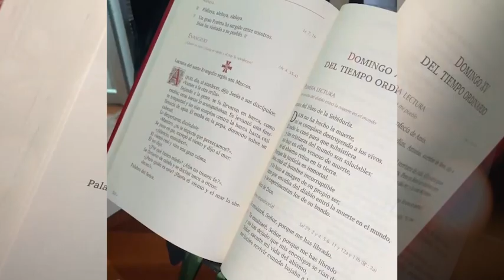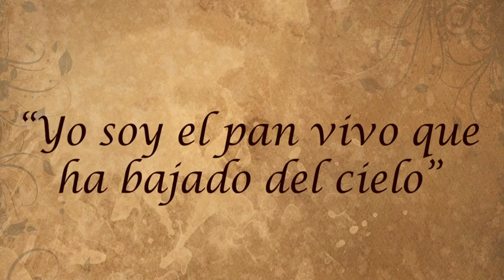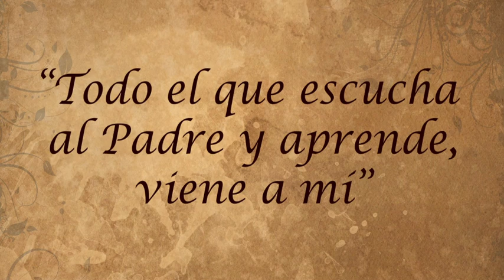La Voz del Pastor - Domingo XIX del Tiempo Ordinario - Monseñor Carlos Arturo Quintero Gómez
Los grandes hombres de la política, del saber, del arte suelen en volverse en un halo de grandeza incluso de antipatía. Al pueblo se le deja contemplar desde lejos, pero jamás acercarse y tocar. Por eso los judíos se escandalizan de qué el hijo de José,  el pobre campesino de Nazaret, se declare a si mismo el pan bajado del cielo.